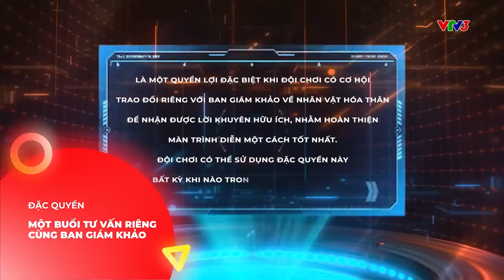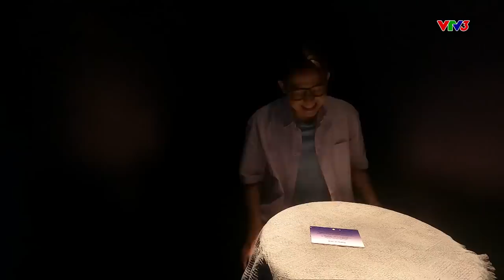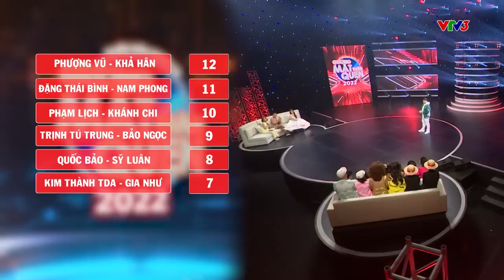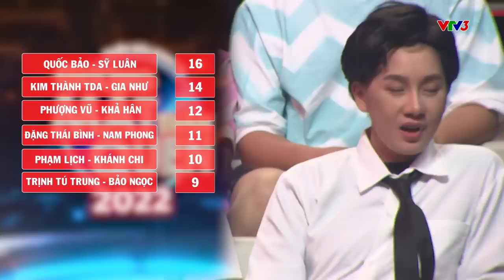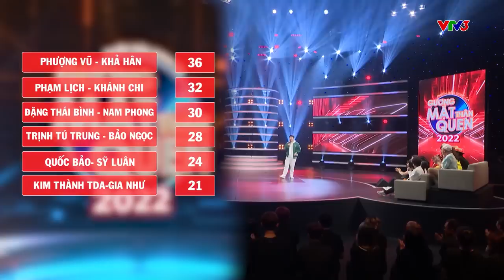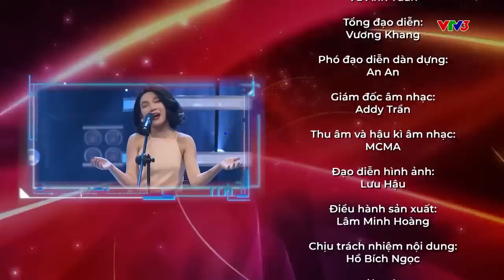Full Tập 2: Hòa Minzy "giật mình" trước 2 phiên bản Phương Thanh một chín một mười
Gương Mặt Thân Quen Phiên Bản Song Ca 2022 - TẬP 2 OFFICIAL
Dàn thí sinh nhí cùng các huấn luyện viên khiến bộ 3 giám khảo "giật mình" vì các màn hóa thân mới lạ.

Gương mặt thân quen 2022 gồm 2 giám khảo xuyên suốt là Đại Nghĩa và Hoà Minzy. Ngoài ra sẽ có thêm các vị giám khảo khách mời là những nghệ sĩ gạo cội, tài năng và giàu kinh nghiệm. Chương trình được dẫn dắt bởi TikToker Long Chun và gồm 6 cặp đấu ngang tài ngang sức: Quốc Bảo - Trần Sỹ Luân; Kim Thành TDA - Nguyễn Gia Như; Trịnh Tú Trung - Bùi Lý Bảo Ngọc; Phạm Lịch - Nguyễn Ngọc Khánh Chi; Phượng Vũ - Đặng Khả Hân; Đặng Thái Bình - Phạm Nam Phong. Với những màu sắc đa dạng và cá tính đặc biệt, 6 cặp đấu chắc chắn sẽ mang đến các màn tranh tài mãn nhãn, đầy “máu lửa" và sâu sắc.